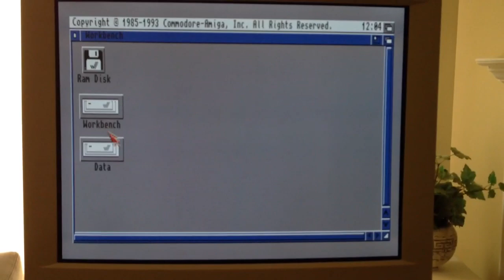World Karate Championship on Amiga??!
Yes World Karate Championship by Epyx (Also known as International Karate!) running on an Amiga 2000!  (Workbench 3.1 and a GVP A3001 with 68030/28MHz)

Thanks to Meynaf who  ported the Atari ST version for the Amiga.  Requires a 68020+ and Amiga OS 3.x

See this link for more info!